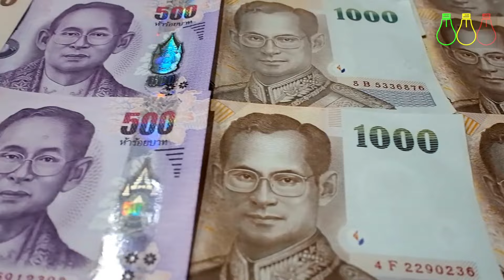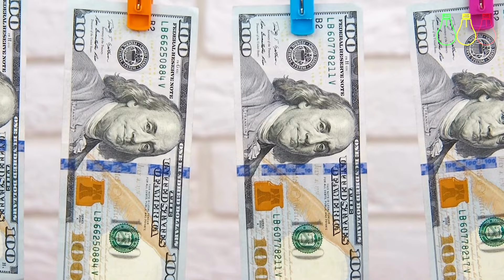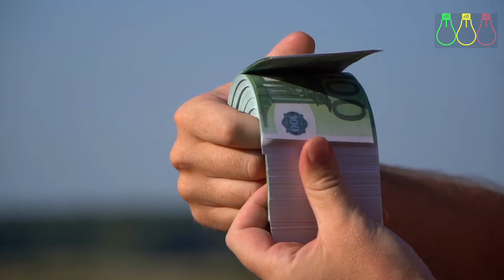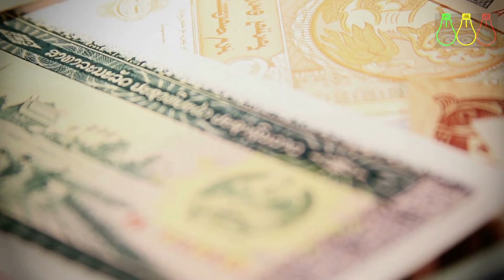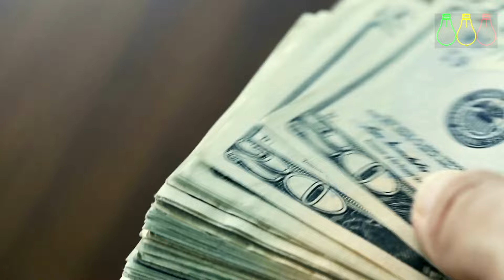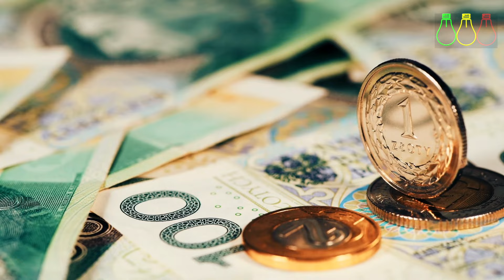ጥቁር ገበያ ላይ እርምጃ ተጀመረ | ዲጂታል መታወቂያ ግዴታ ሆነ? Forex Bureau, Forex, Dollar and Business Info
ጥቁር ገበያ ላይ እርምጃ ተጀመረ | ዲጂታል መታወቂያ ግዴታ ሆነ?